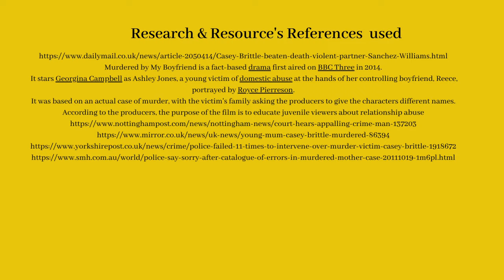" The Casey Brittle Case"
Kicked and Punched to Death " The Casey Brittle Case". Casey Brittle, 21, was kicked and punched to death in front of her two-year-old daughter after suffering years of abuse. The little girl walked into the room where her father Sanchez Williams was carrying out the attack and afterwards stayed with her unconscious mother for two hours.

Williams, 27, was known for his violence and had a long criminal record but police failed to take ‘basic actions’ to protect Miss Brittle. The force was called 11 times by the mother herself, neighbours, or witnesses, to report attacks or threats between September 2008 and August 2010.

An independent report found police never questioned why she repeatedly complained of domestic violence before they refused help. Miss Brittle was so scared of her ex-partner that she ‘played down’ the incidents and was reluctant to press charges. As a result, Williams was never charged with a criminal offence concerning her.

Miss Brittle died in hospital from 27 injuries to her head, including a jaw fractured on both sides, caused by being punched, kicked, and stamped on.

Williams was jailed for life with a minimum of 20 years after admitting murder.

The report by the Independent Police Complaints Commission said the force did not have a domestic abuse policy for most of the period of her ordeal and officers repeatedly failed to intervene effectively, with many ‘unclear about what to do’.

It said key paperwork was not submitted, a domestic abuse unit was left in the dark, procedures were not understood, and bail conditions were not imposed on Williams to keep him away.